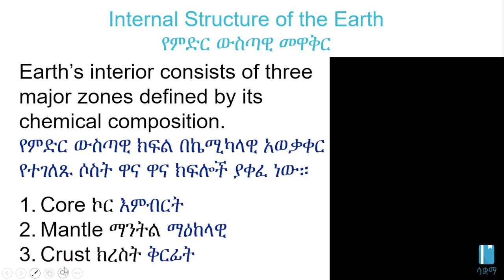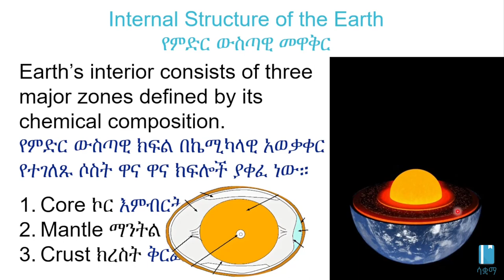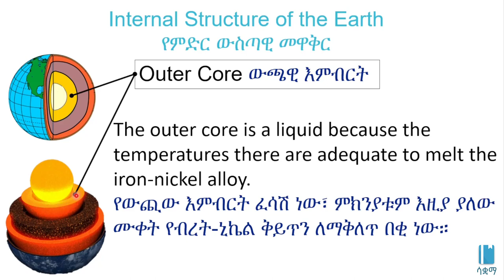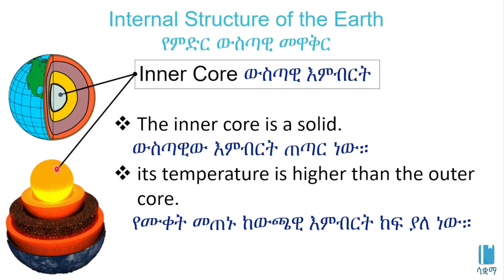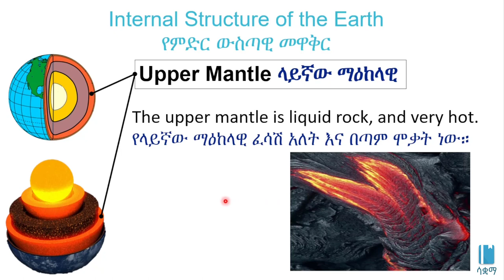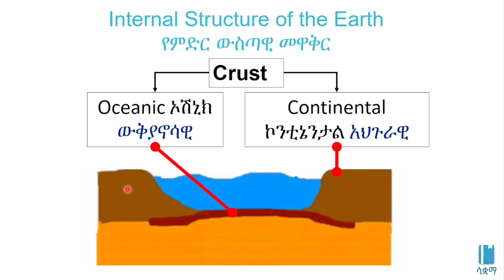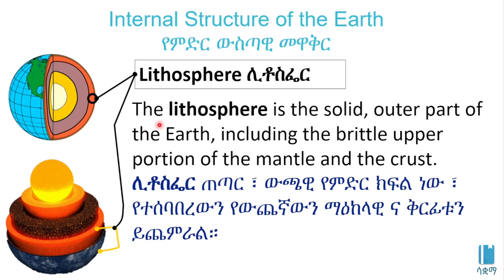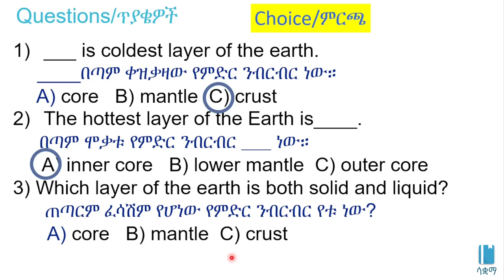Grade 7 General Science Unit 6: Internal structure of the earth/የምድር ውስጣዊ መዋቅር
በዚህ ቪዲዮ ውስጥ ስለ ምድር ክፍሎች(አካል እና ከባቢ አየር) እንማራለን። የተሰራውም በ7ኛ ክፍል አጠቃላይ ሳይንስ ምዕራፍ 6 ላይ ተመስርቶ ነው። በሳቋማ (ኤጁኬሽን ፎር ኢትዮጵያ) ስር የተለቀቁ የቀለም ቪዲዮዎች ከኢትዮጵያ ስርዓተ ትምህርት ጋር የሚስማሙ ናቸው።

In this video, we are going to learn about the parts of the Earth (Body and Atmosphere). It based on Unit 6 of Grade 7 of the Ethiopian curriculum. The academic videos published under Saquama (Education for Ethiopia) are in line with the Ethiopian curriculum.

Amharic version developed by Saquama